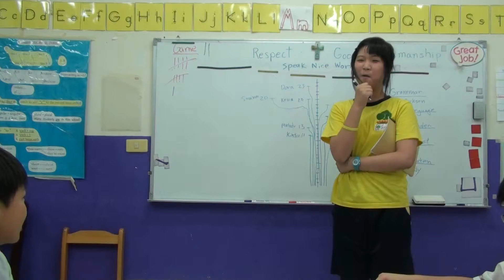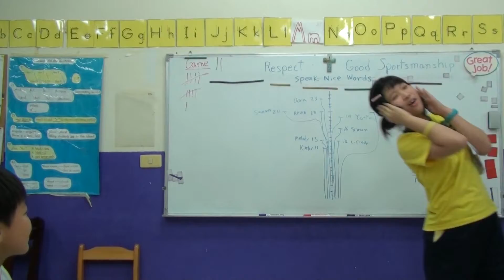傑克森美語 (永春國小,南屯) Pony班, Cindy 做英文演講 "James Colver's Story"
Pony班的學生們取材自故事書 "The Lost World"，創作出他們自己的英文演講 "James Colver's Story"。
Pony Class students create their own English speeches, "James Colver's Story", from their storybook, "The Lost World".